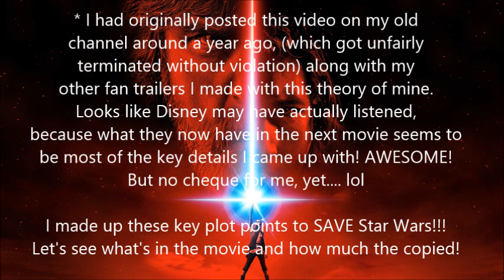Original Trailer for Star Wars Episode 9 - Disney used my awesome storyline!?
I had originally posted these three trailer concepts over a year ago on youtube, ages before Disney released any hints or trailers for episode 9. IT SEEMS that Disney indeed liked my plot ideas and has incorporated them into the ACTUAL movie!!! Thousands of people out there saw n liked my fan trailer when it was first up ages ago, and I even told Disney to use my ideas if they liked them! It is a shame I lost my old channel as I will never know if they contacted me since.